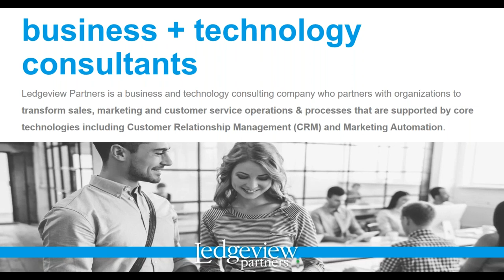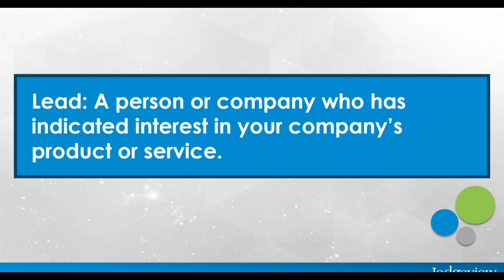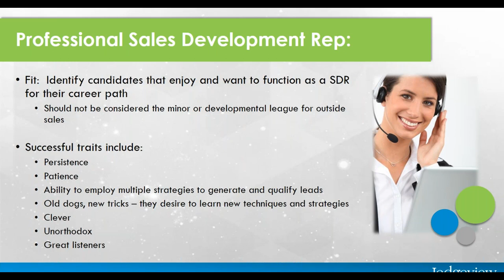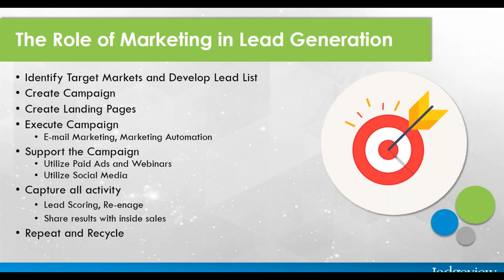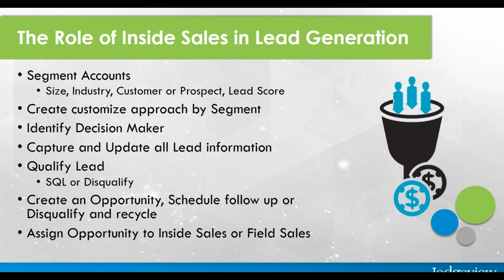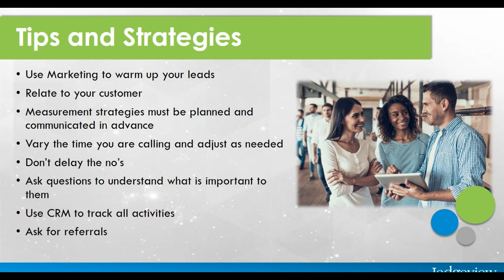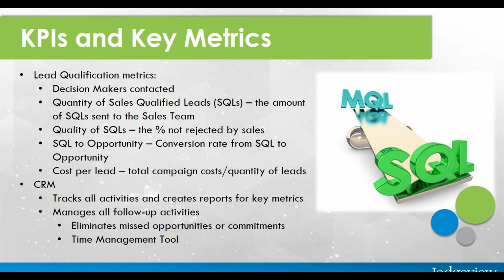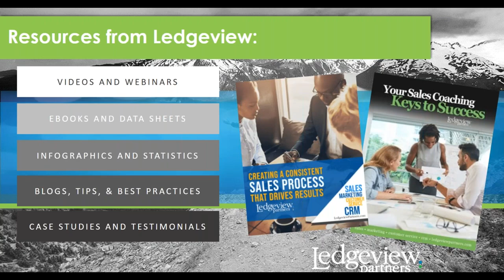How to Accelerate Lead Generation with Inside Sales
Inside Sales is growing. Learn how your organization can benefit from its own inside sales program when you watch this on-demand webinar.